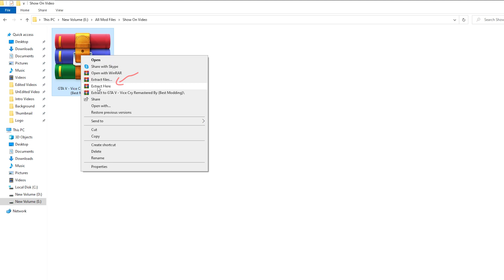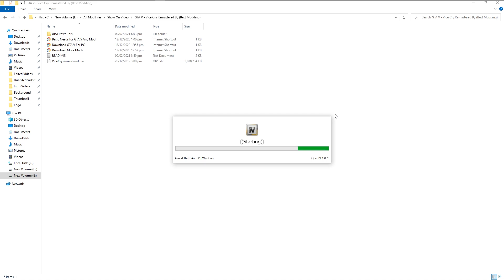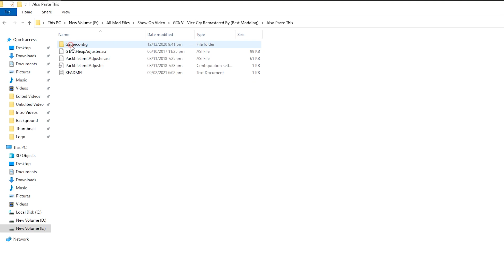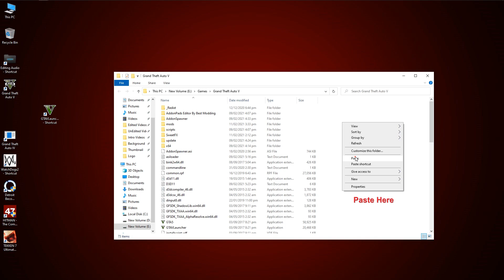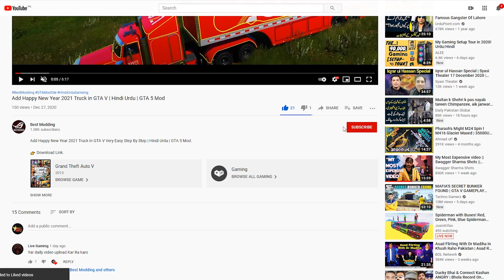GTA 5 Vice City (Vice Cry Remastered) Map Mod | Easy Step By Step Method | GTA V Mod in Hindi Urdu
Hay Guys! This Video is About How to Install GTA 5 Vice City (Vice Cry Remastered) Map Mod Easy Step By Step Method GTA V Mod in Hindi Urdu.